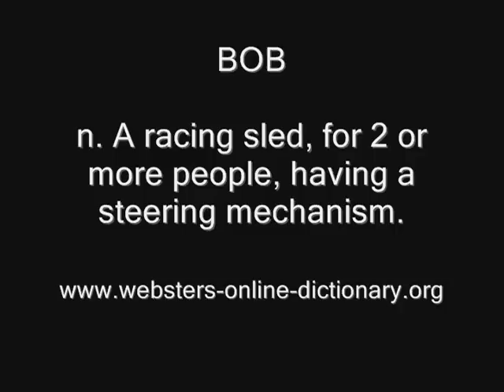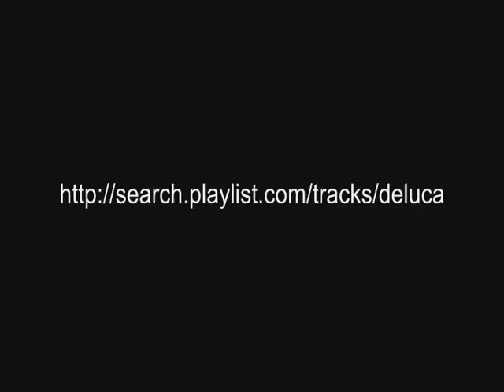BOB World Championship for bobsled in Italy 1960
Word of the day = BOB

English synonyms: Dock, shilling, curtsy, bow, toss, jump, dip, tail, trim, wag.

Non-English synonyms: aste, baga, blouque, Bob, bolivian, bouch'ron, bubifrizura, cái vỗ nhẹ, cogote, contrappeso, demet, Fazer Pouco De, frigi, ganse, golpear, Haarschopf, hercian, houppe, huśtać się, hyppelehtiä, knikse, loptica, luaisg, naik turun, njihati se, pati-pati, petite secousse, pohupovať sa, poito, ripats, Robert, shilling, skillin, stuppone, suptis, tallar, tinga, ανεβοκατεβαίνω, Женская Короткая Стрижка, къс кичур коса, пинтїї їс, Приспів, ШТУРХЕЛЬ, շիլինգ, ץוצק רעיש, اُٹھانا گرانا ۔ نیچے اوپر کرنا ۔ اُب ڈب کرنا, شلن, ضربت, थप्पड लगाना, కాయ, ผงกหัว, ျမင့္ခ်ည္ နိမ့္ခ်ည္၊ ဝပ္ခ်ည္ၾကြခ်ည္ လႈပ္ရွားသည္။ (ေခါင္း) ညိတ္သည္။ (အမ်ဳိးသမီး) ဒူးေကြးဦးညႊတ္အ႐ိုအေသျပဳသည္။, ボブ, 실링, 剪短, 鲍勃, aïgrette, bachas, bachè, bacino, bacir, bassine, broki, cabbag, coucou, cung i bishtit, dic, doc, doca, dock, dok, dokk, doks, draidok, galangan kapal, gourgue, gudi, hømilia, karasu, kärpima, khaphalanga, ława oskarżonych, limbungan kapal, muelle, ojelotte, oqwa'q, port, potkratiti, prieplauka, rıhtım, runa, salita, skeppsdocka, surelle, surièle, surk, tail, te matabaiawa, telakka, tocio, vádlottak padja, vasca, voyage, zasidrati, αποβάθρα, док, пристанище, СКАРАЧАЦЬ, усан онгоцны зогсоол, թրթնջուկ, ףיצר, بارانداز, قفص الاتهام, گھاٹ مالک, घाट, ਜਹਾਜ਼ ਤੇ ਮਾਲ ਚੜ੍ਹਾਉਣ ਵਾਲੀ ਥਾਂ, จอดเรือ, သေဘၤာကုန္တင္ ကုန္ခ်ဆိပ္။ သေဘၤာက်င္း။ လြန္းက်င္း။ ကုန္ေလွာင္႐ံုမ်ား၊ သေဘၤာက်င္းမ်ား ရွိရာအရပ္။ ဆိပ္ကမ္း။ အၿမီးတိသည္။, ნავსაშენი, ドック, 법정의 피고속, 坞, 塢接, 码头, 碼頭, ၁၉၇၁ခုႏွစ္အထိၿဗိတိန္တြင္အသုံးျပဳခဲ့ေသာေငြစ။ သွ်ီလင္ပဲနိေဟာင္း၁၂၊တစ္ေပါင္၏၁၂၀ႏွင့္ညီမွ်သည္။ ကင္ညာ၊ယူဂႏၶာႏွင့္တန္ဇန္းနီးယားႏိုင္ငံသုံးေငြေၾကးယူနစ္။ သွ်ီလင္။, babukeleni, Bit, chelín, engleski novac, esiringi, gull, mak, mata uang inggris, monedhë, scellino, schilling, scilling, shilin, shilingi, shilling, shillinki, şilin, siling, šiling, şiling, šilingas, šilink, skillin, skilling, sols, sulèè, swllt, syiling, szyling, tasdan, tekahsyöö'shæké, xelim, xilin, σελ νι, шилинг, шиллинг, Шилўнг, גניליש, شلن, شيلينگ واحد پول انگليس, एक अग्रेंजी मुद्रा, เหรียญเงินชิลลิงของสิงคโปร์และมาเลเซีย, შილინგი ფულის ერთეული, シリング, 실링, 先令, beic, bók térdhajlítással, bronchia, buigen, cara wanita menghormat dengan membungkukan badan, cortesía, cyrtsi, dyg, inchino, Knicks, kniksu tegema, kosi, mesura, napraviti kniks, nderoj, neiing, nejenen, niga, níga, niiata, pukrle, reverans, révérence, reverenta, sottumissione, taisīt reveransu, te tura, υπόκλιση, делать реверанс, зommalmak, реверанс, цомцойх, הדיק, أَوَد

Location: Italy, Doh-ha-chi-yali-tchi, Iddaal, iIthali, Itaalia, Itaalje, Itaaria, Itali, Italia, Itália, Itàlia, Ítalía, Italie, Italië, Itálie, Italien, Italija, Itālija, italijec', Italió, Italja, Italya, İtalya, Itélia, Olaszország, Taleja, Taliansko, Talyaaniga, Włochy, Yitale, Yr Eidal, Ιταλία, Итали, Италий, Италия, італія, Իտալիա, איטאַליע, איטליה, إيطاليا, اٹلی, इटली, ਇਟਲੀ, ઇટલી, இத்தாலி, ประเทศอิตาลี, იტალია, イタリア, 이탈리아, 意大利